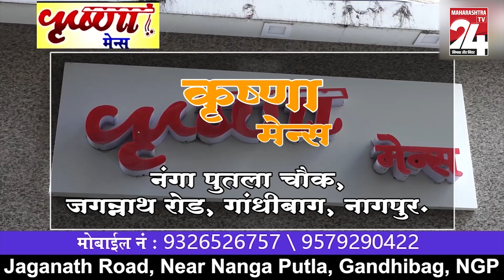नागपुर :- नागपुर में मनाया गया भारतीय सेना दिवस || 15 JAN 2024